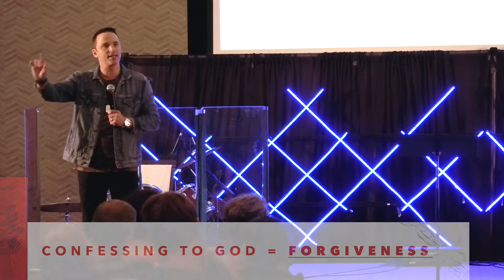Confess Your Mess | Pastor Monte Gannon | Chain Breaker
We admitted to God, to ourselves, and to another human being the exact nature of our wrongs.

When we confess to God, we find forgiveness. When we confess to others, we find healing.

Pastor Monte Gannon preaches week five of the series 'Chain Breaker' at Meadows Church in Omaha, NE.

If you would like more information about Meadows Church, please visit our

Also, we would love to get to know you.

If you would like to partner with Meadows financially, please check out our giving option

We believe God has a purpose for you, and the best is yet to come!